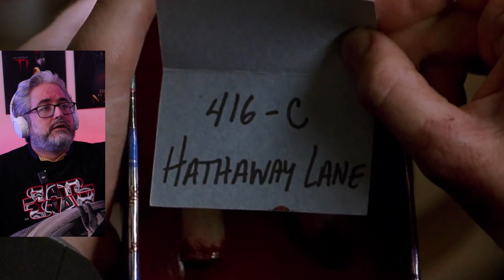I Watched & Reacted To HELLRAISER V INFERNO (2000)!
HELLRAISER V INFERNO (2000) REACTION | First Time Watching